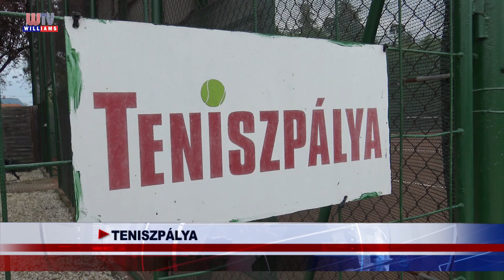2023 04 28 Wtv Híradó Ajánló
• KREATIVITÁS. „Tavaszi zsongás” zajlik Üllőn, az Árpád Fejedelem Általános Iskolában.
• NYITVA TARTÁS. Változik az üllői Polgármesteri Hivatal ügyfélfogadása.
• VIRÁGVÁSÁR. Ismét muskátli vásárt tartottak Ócsa főterén.
• SZERETETKERT. Tulipános pikniket tartottak az üllői Szeretetkertben.
• KOROSZTÁLYOK. Az időskori aktivitás megőrzéséért szerveztek programot Maglódon.
• TENISZPÁLYA. Újra bérelhető Üllőn a teniszpálya
• KÖRNYEZETVÉDELEM. „Föld napi” hulladékgyűjtő akciót tartottak Vasadon.
• GYEREKEK. Közkedvelt az interaktív mesedráma tanítás az ócsai óvodában.
• KÖLTÉSZET. A Költészet napját ünnepelte Gyálon a Solymári Béla Nyugdíjas Pedagógus Klub.
• TÁJHÁZAK. Ünnepélyesen átadták Ócsán a megújult tájházegyüttest.